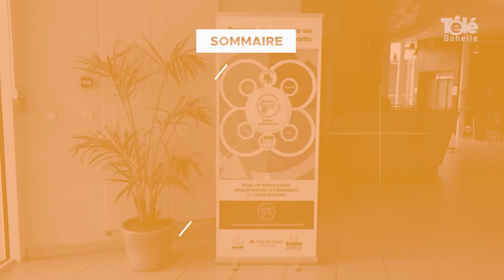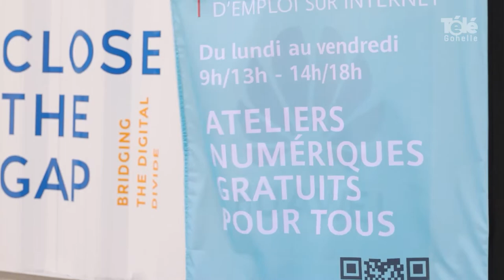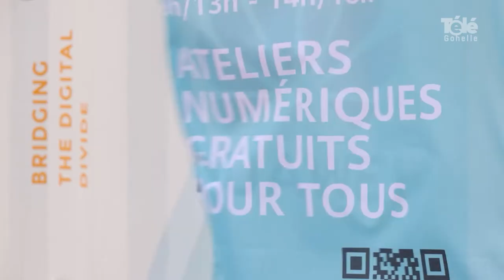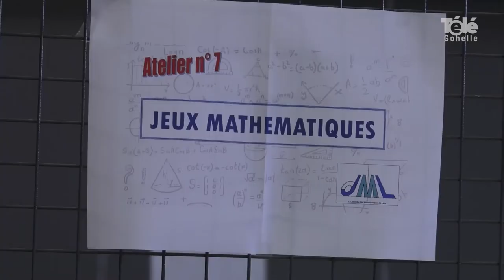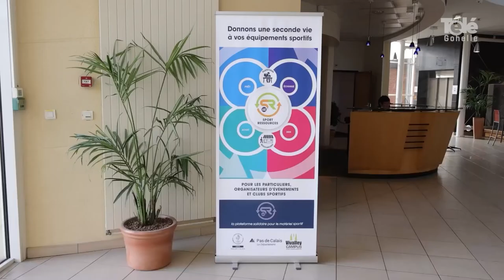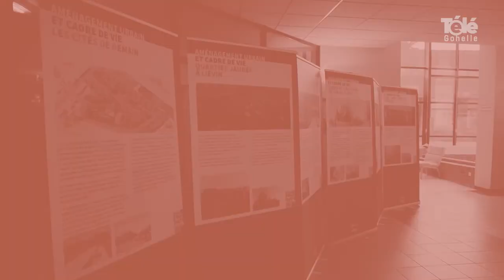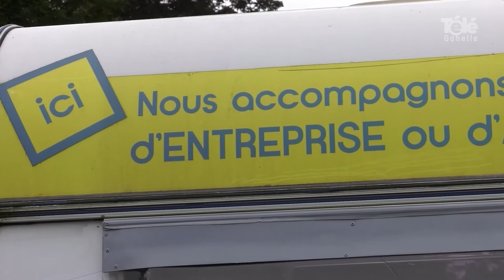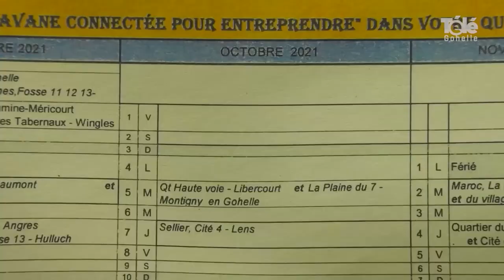JT 15 10 2021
sommaire du journal du vendredi 15 octobre 2021 :

- inauguration du centre social des Cheminots à Avion
- des formations avec le DigiTruck à Lens
- marché artisanal pour la semaine bleue à Harnes
- journée des mathématiques à Lens
- la nouvelle plateforme numérique Sport Ressources 62
- l'exposition Territoire en mouvement à Avion

- coup de loupe : la caravane connectée pour entreprendre d'Emergences 62